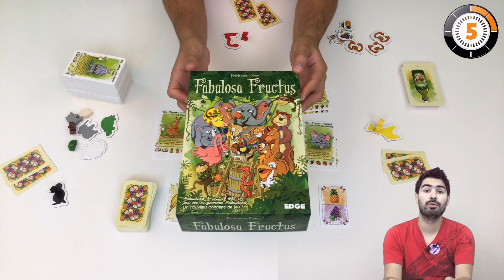LudoChrono - Fabulosa Fructus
Voici la présentation du jeu "Fabulosa Fructus" avec une vue d'ensemble du fonctionnement et du matériel, le tout en 5 minutes.